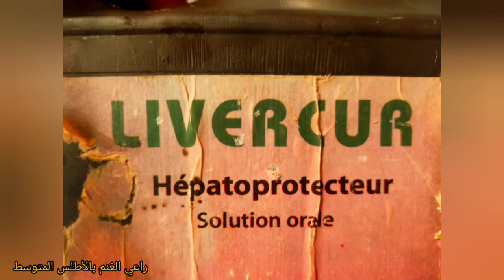يوميات راعي الغنم 🌲 🇲🇦 🗻 منين تكون سارح لغنم رد البال معاها والحمد لله شربتها أو ولات لاباس